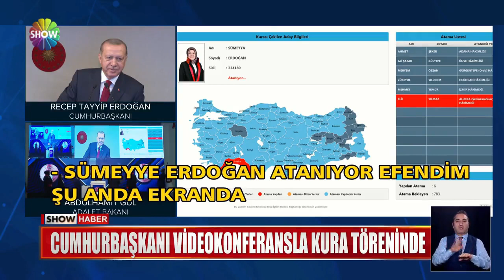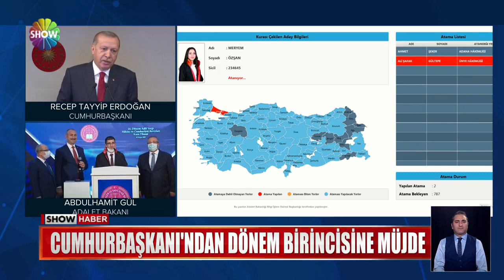Erdoğan'dan hakim ve savcılara uyarılar